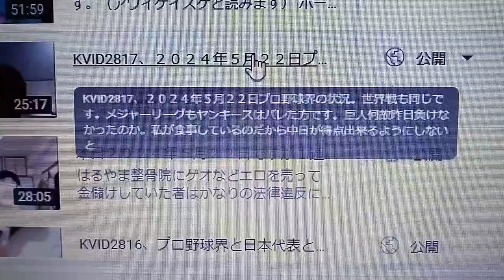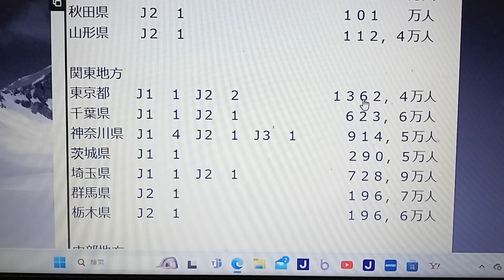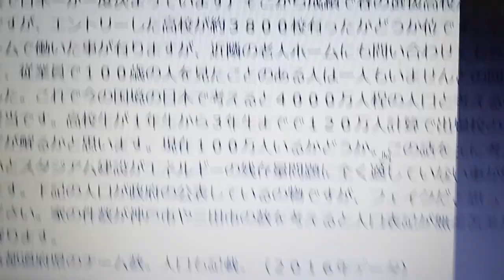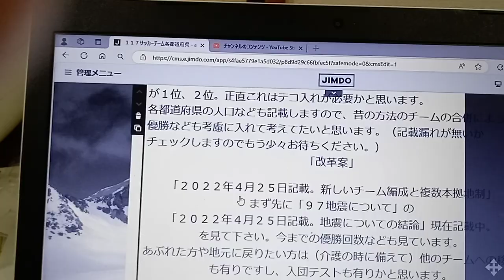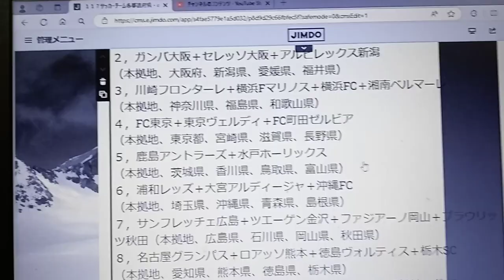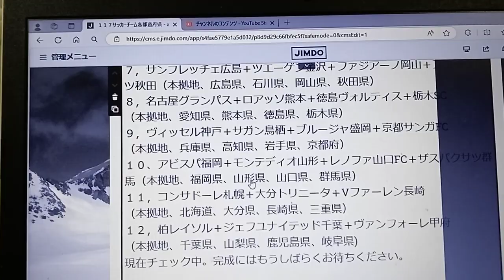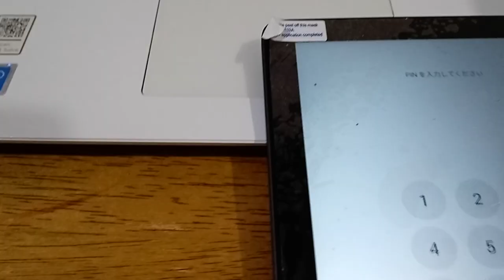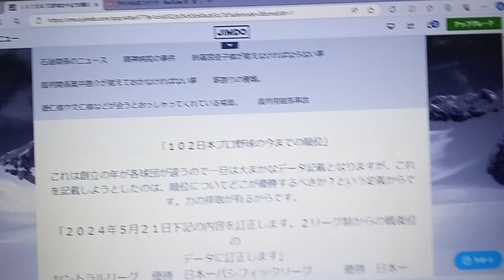KVID2823プロ野球界とサッカー界とスポーツ関係者の方達へこれが編成案ですエネルギーの残存量問題についての対応の。スタジアムや体育館などを造る事を考えなくていいんです。１９９８年に出ていた答えです